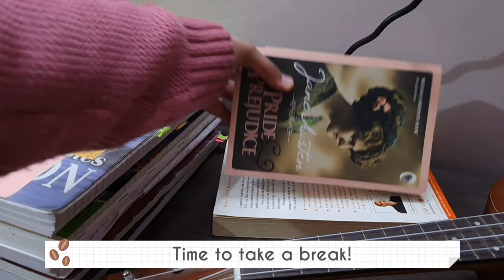Productive study vlog| Chemistry exam| 11th grader| Jee aspirant| Optimistic minds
Hey!
Here comes another video. I've put a lot of efforts in editing, making it the most productive so it could motivate you :)
So basically this video is a  Study vlog' where I prepare for my chemistry exam.

Gear I use :

LCD WRITING PAD :
Ionix lcd writing tablet

Tnemec portal ruff 8.5

Phone's camera
canon 200d(best camera)

lots of love !
Mariah :)